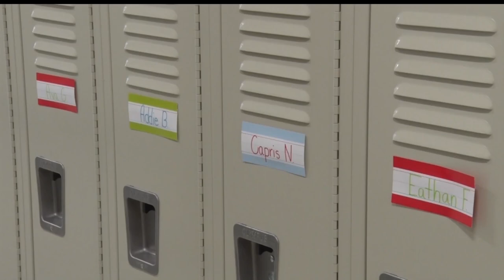Northland Schools In Remer Holds Open House For New Building